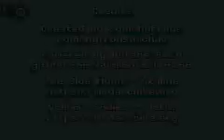GBA Longplay [1411] Frost Princess